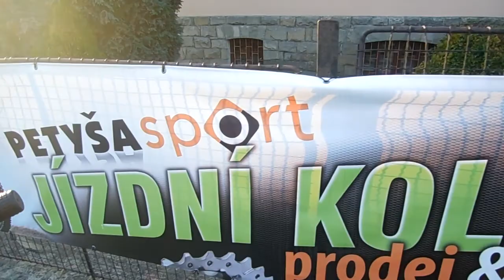Krásy Rožnova p.R (Tyršovo nábřeží)